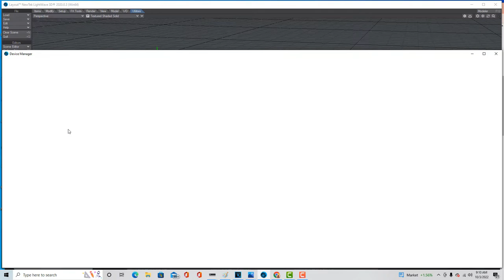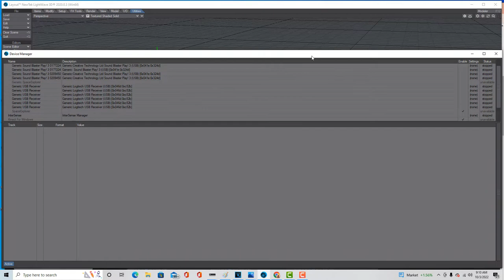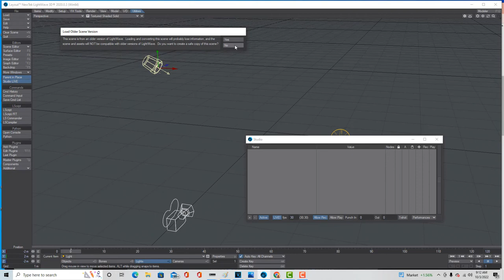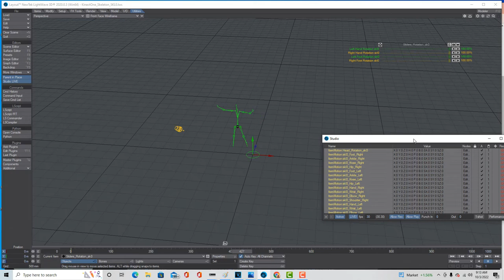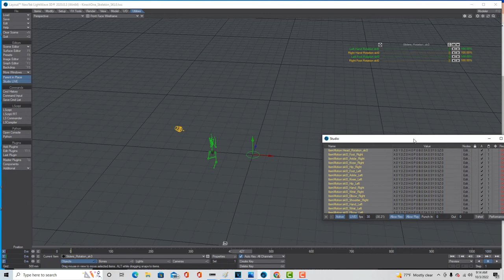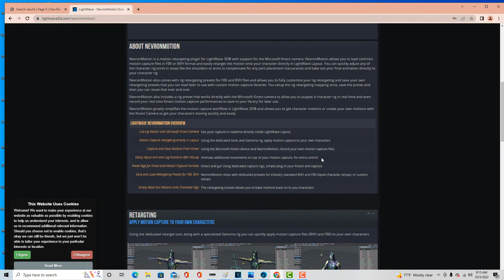Nevron Motion in LightWave Quick Start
Quick walkthrough on how to get Nevron Motion up and running. Recording and retargeting come next.